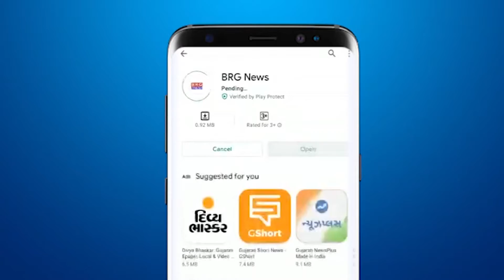Shyam Prasad Mukherjiके निर्वाण दिनको लेकर फतेपुरा स्तिथ नगरसेवक बंदिश शाहने श्रद्धांजलि दी BRG NEWS